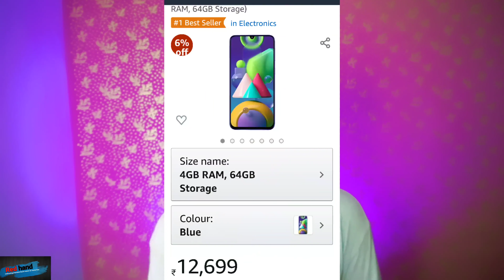best mobile under 15000 by REDhand.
Whats up guys and girls welcome,welcome back to Redhand today we will check out the best mobile under 15000
Samsung m21
6gb Ram variant 14999
4gb Ram variant 12699

 Pictures are respected to their copyrighted owner.
Redhand does not own any  pictures.